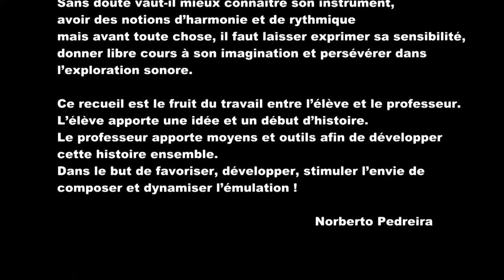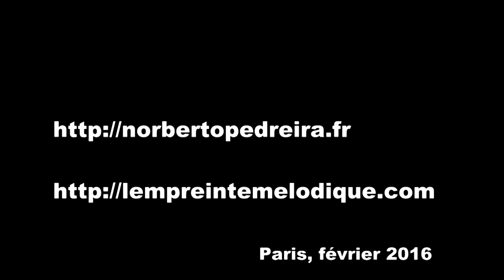Matin - Roberto Paladini. arrgt Norberto Pedreira (FR)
(FR)
Collection "Les élèves composent pour les élèves"
«notre histoire, notre musique » (réf : EEM 0551)

La composition musicale est à la portée de tous.
Sans doute vaut-il mieux connaître son instrument, avoir des notions d’harmonie et de rythmique mais avant toute chose, il faut laisser exprimer sa sensibilité, donner libre cours à son imagination et persévérer dans l’exploration sonore.

Ce recueil est le fruit du travail entre l’élève et le professeur. L’élève apporte une idée et un début d’histoire. Le professeur apporte moyens et outils afin de développer cette histoire ensemble.
Dans le but de favoriser, développer, stimuler l’envie de composer et dynamiser l’émulation !
                                                                                                                                      Norberto Pedreira